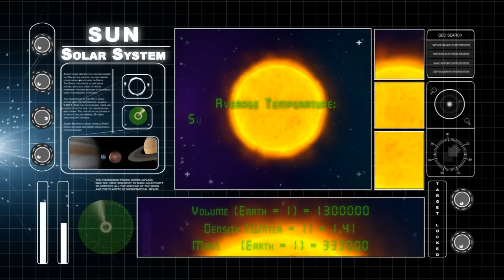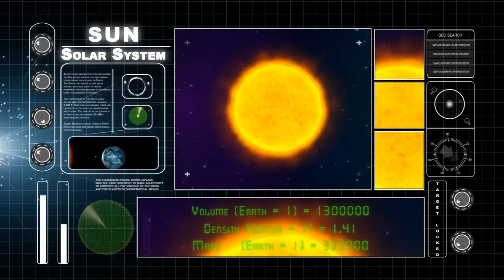Sun -Solar System In Tamil - Animated Educational Videos - கோள்கள் - சூரியன் - தமிழ்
"SUN"

Thanks for checking out the "Magicboxtamels" YouTube Channel!